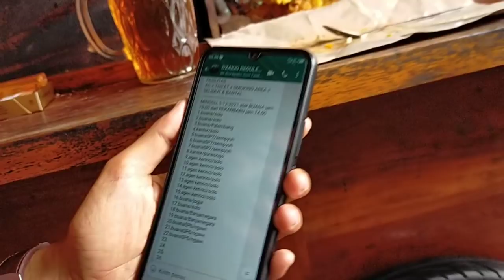BUS ANGKATAN PALING PAGI DARI JOGJAKARTA MENUJU PULAU SUMATERA || SEBELUM KE POOL BUS ALS JOGJAKARTA